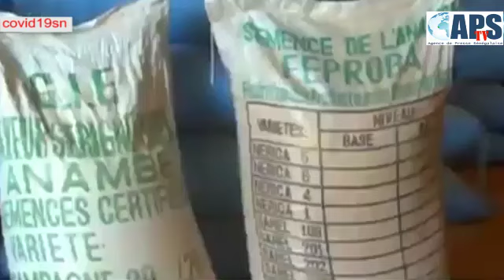- Covid - 19 : Senegindia participe à l' effort de guerre contre le coronavirus